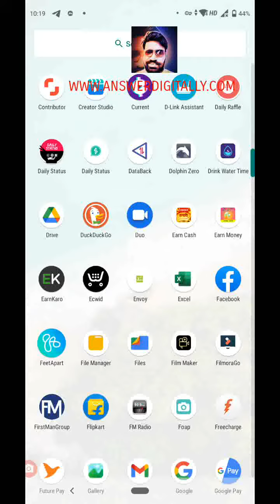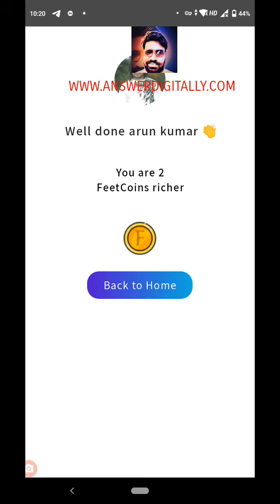daily quiz FEETAPART app ! 12 Jan 2021 ! refer and earn rewards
daily quiz FEETAPART app

Join me on FeetApart, the fitness social app that
rewards you for walking with exciting free products.

Use my code to signup and earn 6 FeetCoins instantly!

Code: QAMGL

Must share with your friends, please leave a comment, so that the others also get motivated to watch my videos and participate in the quiz daily which will be beneficial for them also.

It takes less than a minute to answer the quiz daily. There are only 5 questions, which are very simple and anyone can answer them but it's better to watch the video completely and answer the quiz so that you won't give any wrong answers.

My name is Arun Kumar.

My Personal Space

I am Arun Kumar
I am a Blogger | Upcoming YouTuber | Startup Influencer | Soon a Trending Entrepreneur | Reviewer | Writer and  I am working on it.
Bless me, people support me and my channel by Liking Sharing Commenting. Give me suggestions to improve my channel. Comment the reason if you dislike the video.

Here are some products for people who want to start a YouTube Channel. These products are the best sellers and most recommended by experts and most of the YouTubers also.

Check them below:
Good Microphone
Best Video Camera